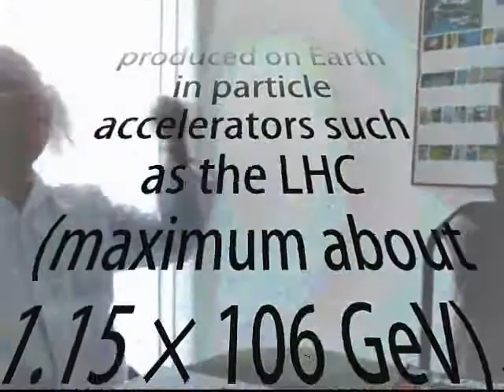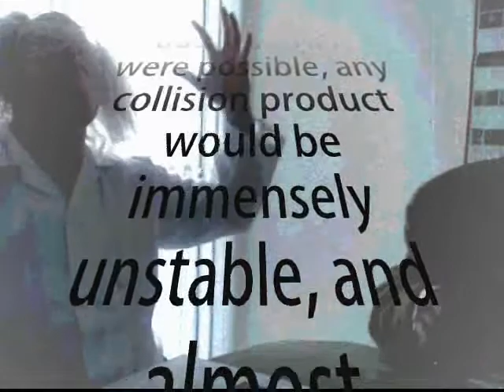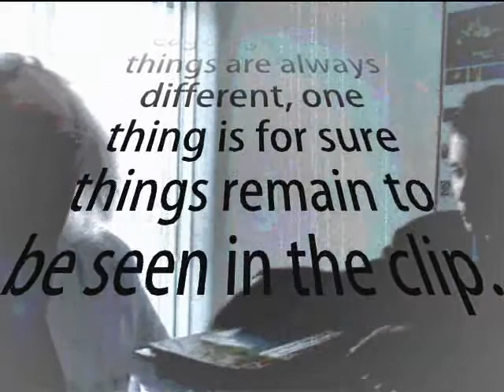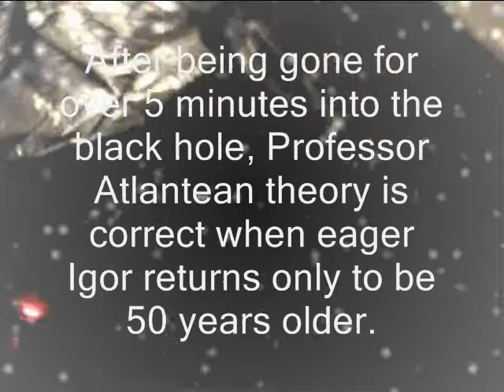How "CERN" and the black hole was created by Professor Atlantean with Igor Video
How CERN the black was created a Black hole the secrets how to build one by Professor Atlantean with Igor !!